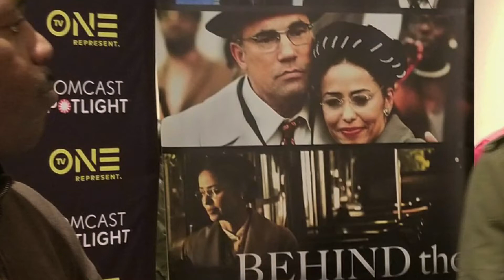Behind the Movement Red Carpet and Screening_02.02.18